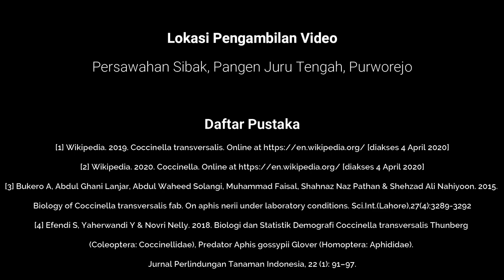KUMBANG KECIL ORANYE-LADYBIRD TRANSVERSE (Coccinella transversalis), menit 01:02 lagi ngapain ya?!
KUMBANG KECIL-LADYBIRD TRANSVERSE (Coccinella transversalis)

Klasifikasi ilmiah
Kingdom  : Animalia
Phylum    : Arthropoda
Class    : Insecta
Order    : Coleoptera
Family   : Coccinellidae
Genus    : Coccinella
Species   : Coccinella transversalis (Fabricius, 1781)
atau Coccinella repanda (Thunberg, 1781) atau
Coccinella contempt (Boisduval, 1835)

Coccinella transversalis disebut juga transverse ladybird atau transverse ladybeetle yang tersebar di Asia Selatan (India dan sekitarnya), Asia tenggara hingga Australia (Wikipedia, 2019). Seperti lady bird lainnya, transverse ladybird memegang peranan penting dalam pertanian sebagai predator pemakan serangga yang merusak tumbuhan, biasanya di awal musim tanam (Wikipedia, 2019) atau sebagai agen pengontrol biologis (Wikipedia, 2020). Species dengan panjang tubuh 3 sampai 5 mm ini sebagai predator penting dari banyak kutu (Bukero et al., 2015)
Coccinella transversalis berpotensi dimanfaatkan sebagai agen hayati yang memiliki siklus hidup panjang yaitu 31,02± 4,73 hari di mana selama hidupnya kumbang betina mampu meletakkan telur sekitar 90,44± 14,38 butir (Efendi et al.,2018) atau 10 hingga 50 telur dengan larva yang panjang agak lonjong di mana warnanya mirip induk mereka dan dihiasi banyak duri (Bukero et al., 2015).
DAFTAR PUSTAKA
[1] Wikipedia. 2019. Coccinella transversalis. [diakses 4 April 2020]
[2] Wikipedia. 2020. Coccinella. [diakses 4 April 2020]
[3] Bukero A, Abdul Ghani Lanjar, Abdul Waheed Solangi, Muhammad Faisal, Shahnaz Naz Pathan & Shehzad Ali Nahiyoon. 2015. Biology of Coccinella transversalis fab. On aphis nerii under laboratory conditions. Sci.Int.(Lahore),27(4):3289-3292
[4] Efendi S, Yaherwandi Y & Novri Nelly. 2018. Biologi dan Statistik Demografi Coccinella transversalis Thunberg (Coleoptera: Coccinellidae), Predator Aphis gossypii Glover (Homoptera: Aphididae). Jurnal Perlindungan Tanaman Indonesia, 22 (1): 91–97.